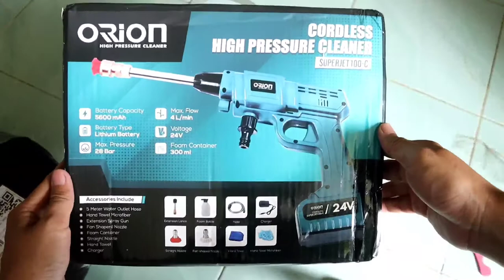Alat Cuci Motor dan Semprot Tanaman Portable ( Orion SUPERJET100C )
Alat steam cuci motor & mobil Jet Cleaner Baterai Cordless - Orion SUPERJET100C